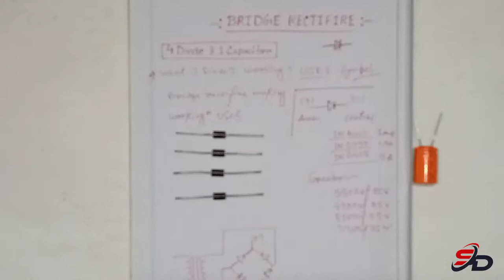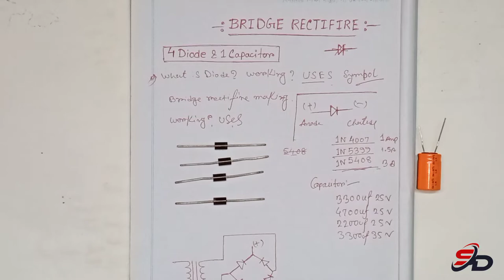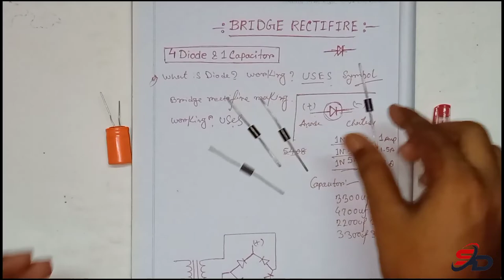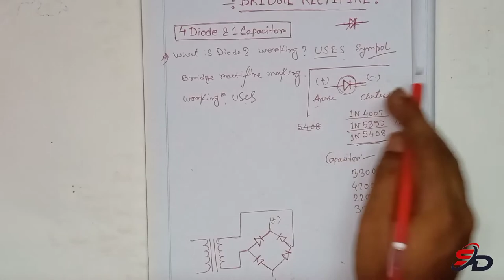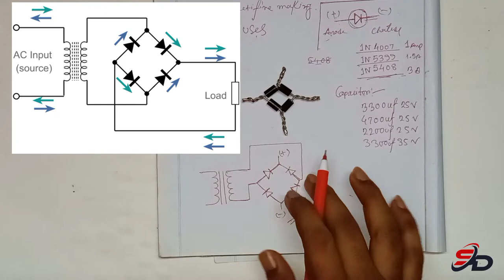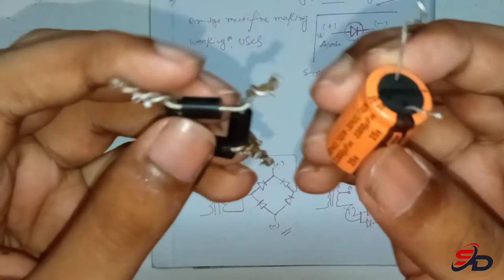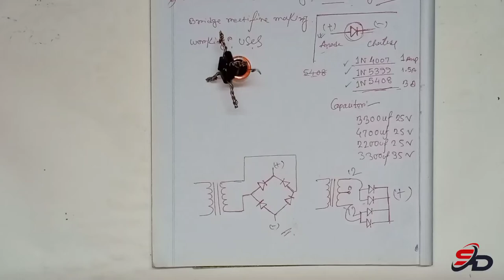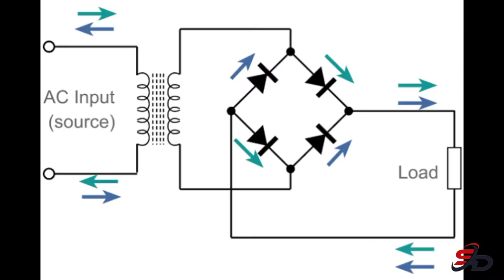Bridge rectifier kaise bannya ||diode se kaise bridge rectifier bannya|| -SD Electronics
bridge rectifier kaise bannya ||diode se kaise bridge rectifier bannya||

Dosto aj maine sikhya ki diode ko use karka kaise ek bridge rectifier bannya jata hai.ap yea gher pe test ker shakta hai 100℅ wark karaga.
I hope ap sabh kuch samaj gaya honga.

🔴 For any quaris ?
please comment in this video.

Quries Solved:-
1) diode se kaise bridge rectifier bannya
2) bridge rectifier kaise bannya
3) how to make bridge rectifier using 4diode
4)